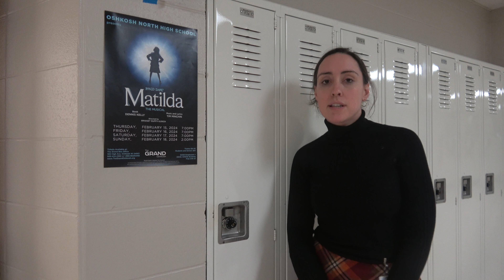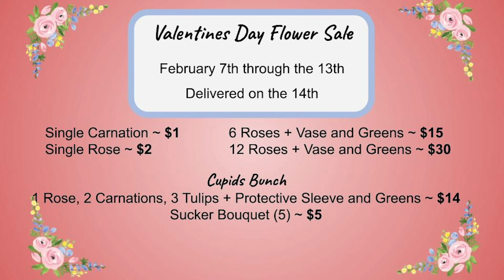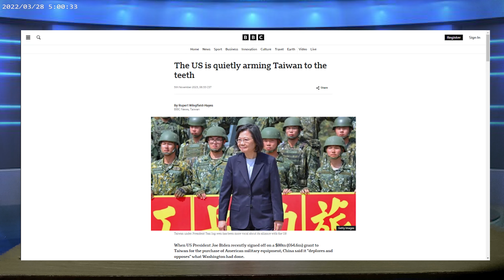Oshkosh North TV9 - February 12, 2024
News for the week of February 12